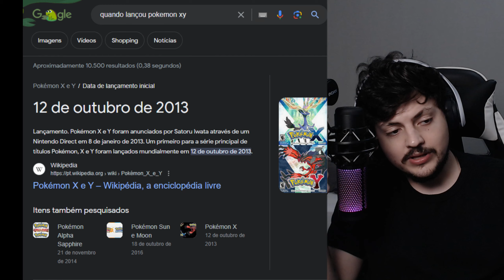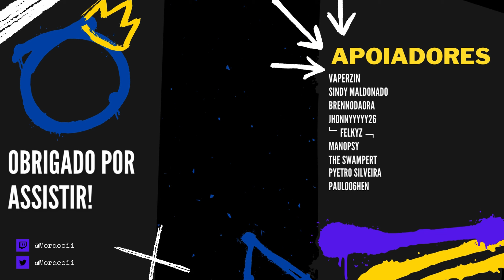POKÉMON Legends Z-A Vai Salvar A Franquia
EU ESTOU COMPLETAMENTE HYPADO PARA ESSE JOGO